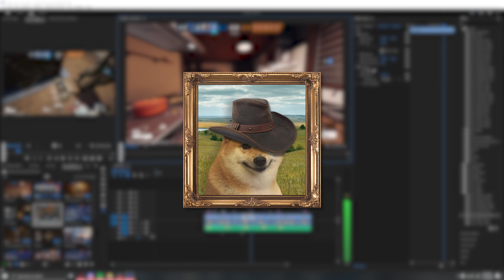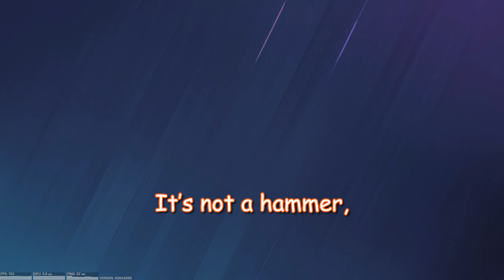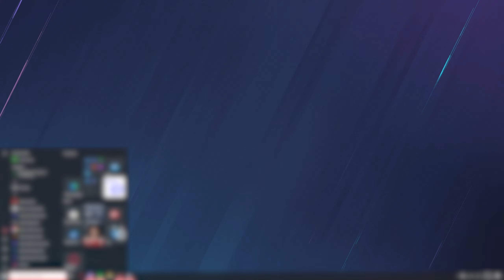SEIGE 1NIGHT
Some garbage that I made in the span of 5 hours.